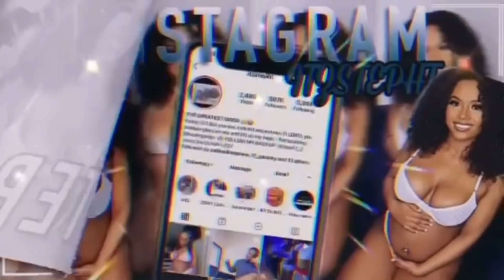HOW EMILY AND TROY FEEL ABOUT BEING AN AUNT & UNCLE😱😍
Me Troy Emily and Kadin went swimming, and Emily and Troy tell me how they feel about being an aunt and uncle !

▬▬▬▬▬▬▬▬▬ Jessie's Selection Hair ▬▬▬▬▬▬▬▬▬
Hair Info: #360 Lace frontal bodywave wig
Density:180%
Length:18inch
Soft & Natural!!!

🔥HOT!!!